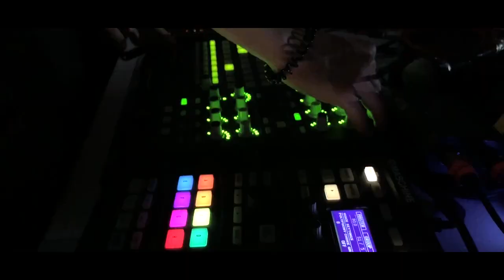M.ONDE - ALICE [ MŎNɅDɅ ]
.: M.ONDE - Alice :.
Release: ONE : A Journey To Lyrical Realms
Incl. Remixes by Sangeet, San Miguel, Tebra, Madonna Moha & Mónada
Artist: M.ONDE
Label: MŎNɅDɅ
Cat-No.: MND012
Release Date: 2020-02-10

M.ONDE was formed in may 2017 by beatmaker and drummer Taubefelder and multiinstrumentalist Thomas von der Brücke. The two passionate and highly skilled musicians experiment with their audio material of modern synths, clarinet, a variety of flutes, drums and other organic instruments to create a holistic accoustic experience which leads their audience into a deep-space experience of revolutinary downtempo. Often followed by poetic and political lyrics Jeff and Thomas manage to weave soundscapes that tickle body, mind and spirit. M.ONDE is an archetype of what Berlin's artistic scene brings from the world, to the world, ever in search of the sublime.

.: ALICE :.
°A long way, then silence. Tombs overgrown with ivy stand one by one between the huge rhododendrons. Quietly on the mossy paths you discover huge statues and a modest grave. On it no date, only the name "Alice".°

This one goes to Stahnsdorf // 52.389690, 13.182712
°Come with us on a tour of this fairytale place°

LYRICS:
She kind of remembered a bus,
One might have taken her out of town
No she couldn’t have come here on her own
And she could swear there had just been a city as
The sight of the woman and her wings
Put a smile on her startled face
For none of her petrified feathers
Would move in the gentle wind
Oh Alice where have you gone
Was the rabbit whole so deep?
There’s your name on a grave
She washed herself at the fountain
Ablutions by the weeping willows
Her wet dress contrasted in its stainth
With the white light and the birches’ shadow
She walked to the wooden chapel
Over the purple heather field
The bells ringing calling her mass
Dazed an dazzled in the perspective
(Chorus)
She took the backdoor of the church
The path that leads you to the priestesses
Guardians of the souls of the ancients
With all the old gods of the greeks
The trinity’s altar drew a scent of smoke and of incense
She wandered alone alongside the long lines of tombs
On the northern knight’s orders kneeled before the sword
And to the black angel showed penitence
Auf der Wahrheitsperipherie drängt
Rastlos der Forscher
Aber der Radius ist Leidens unendlicher Weg
Oh Alice what have you done? There’s your name on a grave

CREDITS:
Music by M.ONDE Text by Thomas v.d. Brücke Keys, Guembri, Flute & Vocals by Thomas v.d. Brücke Beats & Percussion by Taubefeder